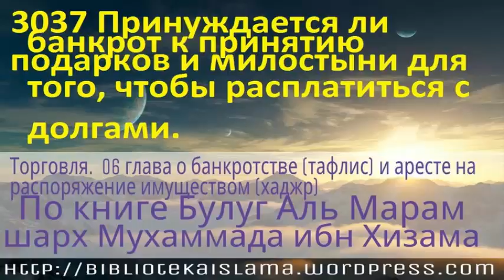3037 Принуждается ли банкрот к принятию подарков и милостыни для того, чтобы расплатиться с долгами